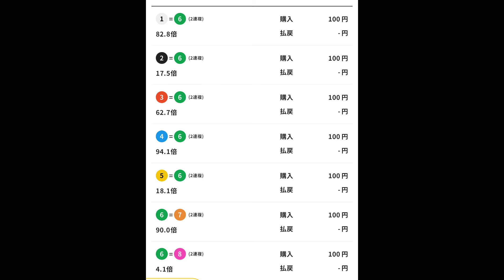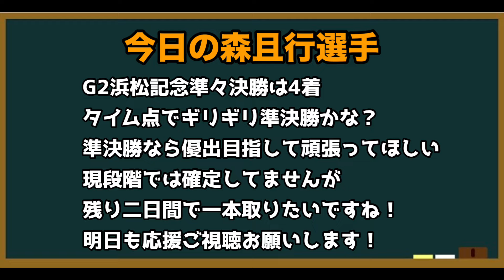【オートレース】2024/6/21 G2浜松記念準々決勝B！準決勝進出なるか？【今日の森且行選手184】